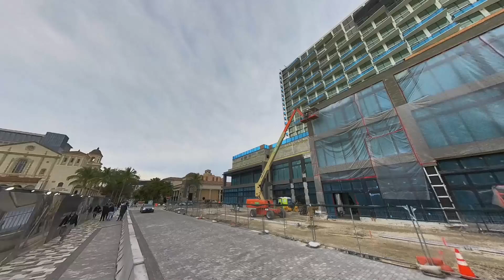Downtown West Palm Beach - Walking home from Publix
Shot on an insta360 X3 and reframed. My first attempt :)

Song: Doughnuts
Artist: Kia

Song: Yamaha
Artist: Kia